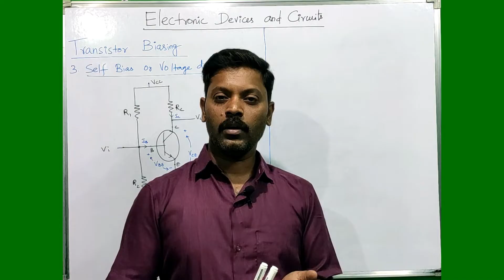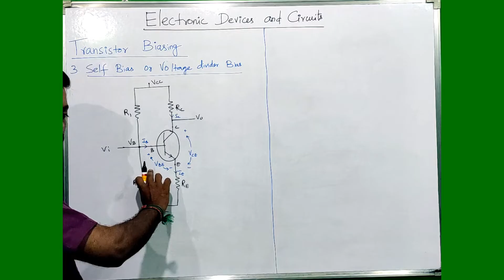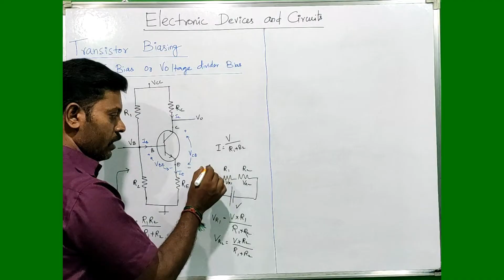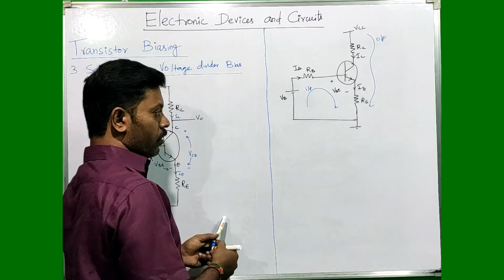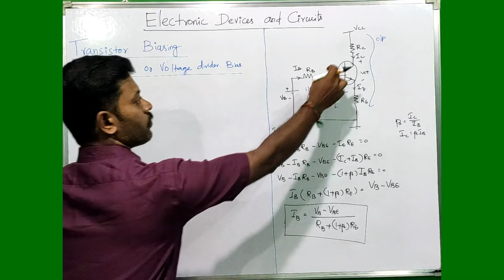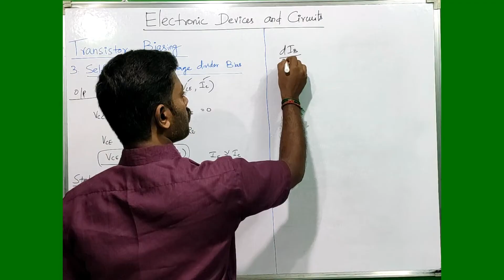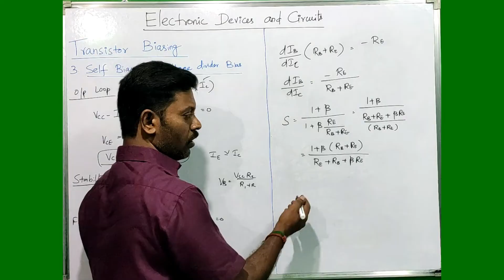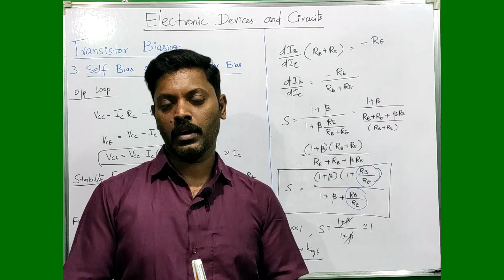Transistor Biasing | Self Bias | Voltage Divider Bias | Tamil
Self Bias
Voltage divider Bias